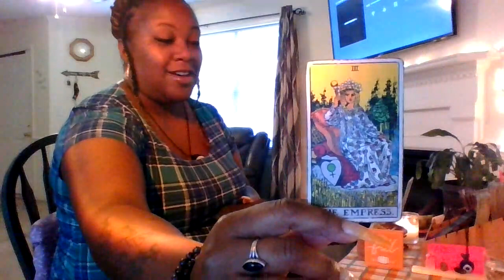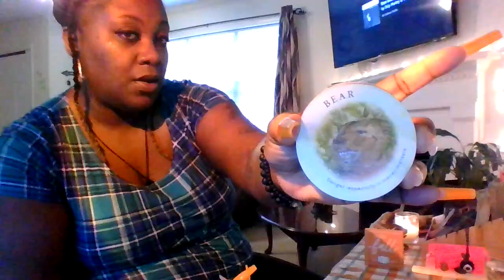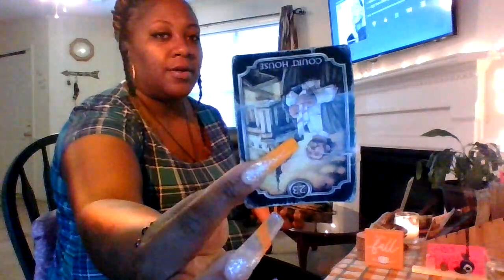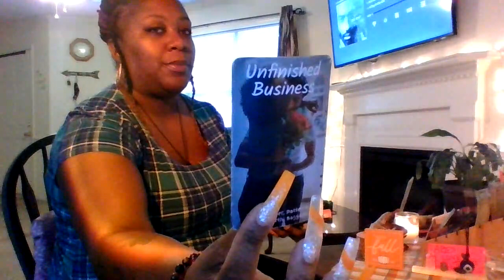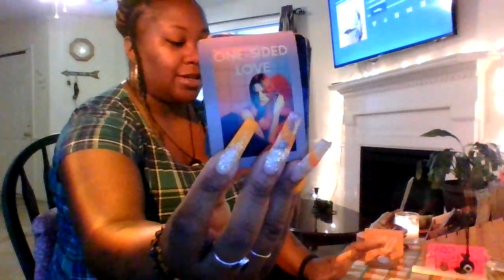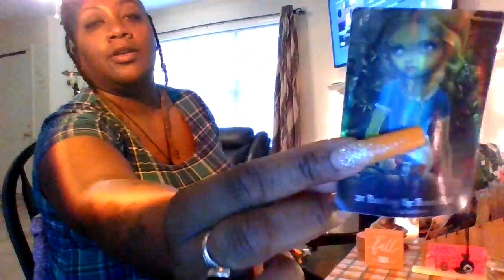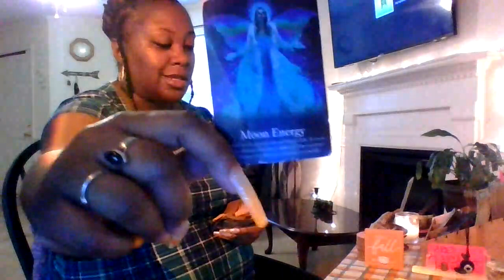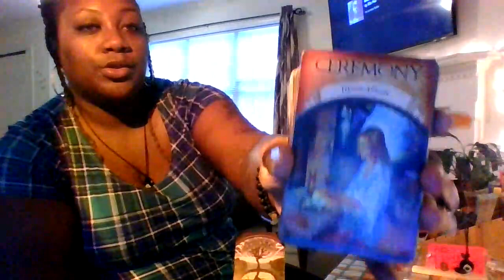ARIES♈️🔥WHAT U WANT, WANTS U‼️🥵 THIS IS WHY THINGS ARE GETTING UNCOMFORTABLE WHERE U ARE‼️😮‍💨🌪️